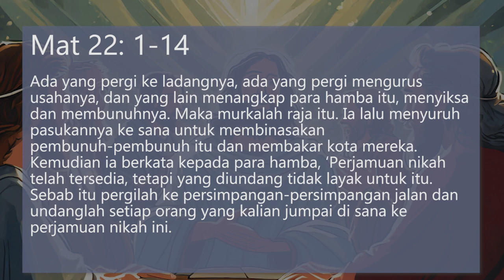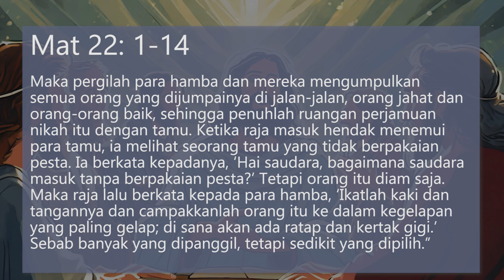Renungan Harian Kamis, 22 Agustus 2024 Gereja Santo Yakobus Bantul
Renungan harian oleh Romo Agustinus Toto Supriyanto, Pr.